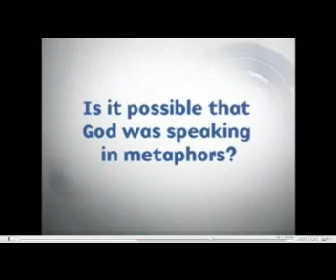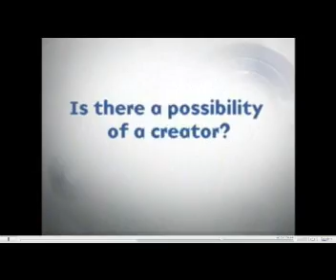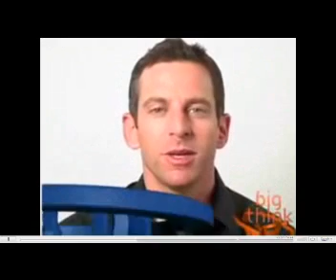Sam Harris: Big Think 3/4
Sam Harris is the author of the New York Times bestsellers, The End of Faith and Letter to a Christian Nation. The End of Faith won the 2005 PEN Award for Nonfiction.

Mr. Harris' writing has been published in over fifteen languages. He and his work have been discussed in Newsweek, TIME, The New York Times, Scientific American, Nature, Rolling Stone, and many other journals. His writing has appeared in Newsweek, The New York Times, The Los Angeles Times, The Times (London), The Boston Globe, The Atlantic, The Annals of Neurology, and elsewhere.

Mr. Harris is a Co-Founder and CEO of Project Reason, a nonprofit foundation devoted to spreading scientific knowledge and secular values in society. He received a degree in philosophy from Stanford University and a Ph.D. in neuroscience from UCLA.